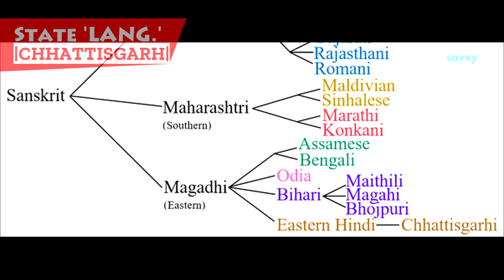Symbols of Chhattisgarh | NYK Savvy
Here we are exploring the various state symbols of Chhattisgarh, India.